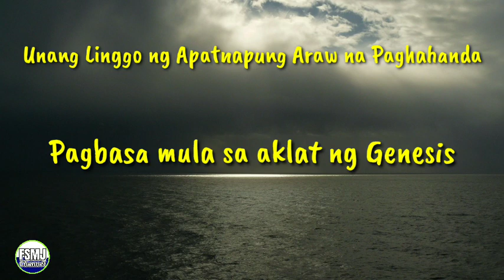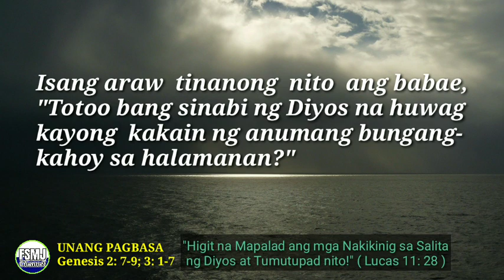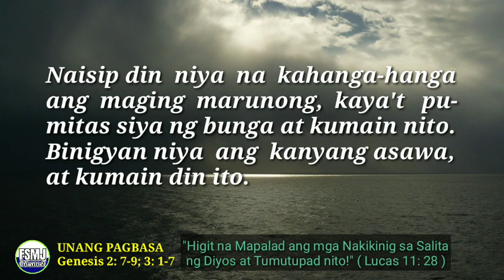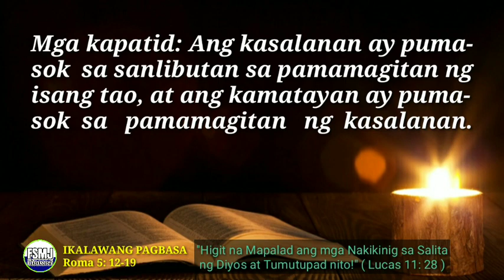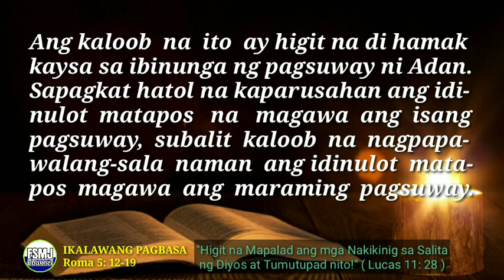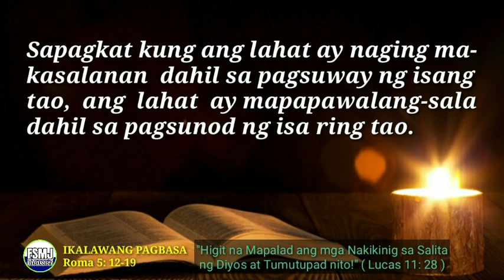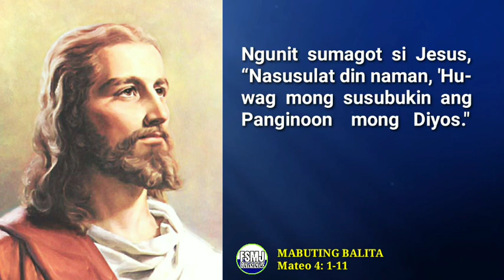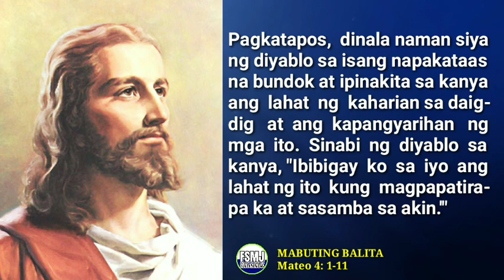SI ADAN AT SI CRISTO | FEB. 26, 2023 | ANG MABUTING BALITA NG PANGINOON | ANG SALITA NG DIYOS | FSMJ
DAILY GOSPEL READING | FEB. 26, 2023

MONDAY ROSARY
JOYFUL MYSTERIES